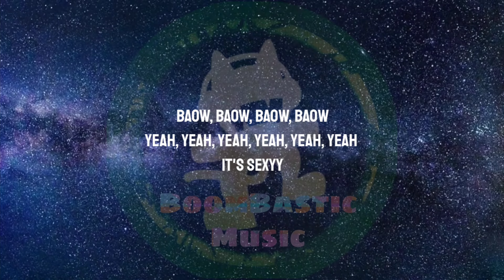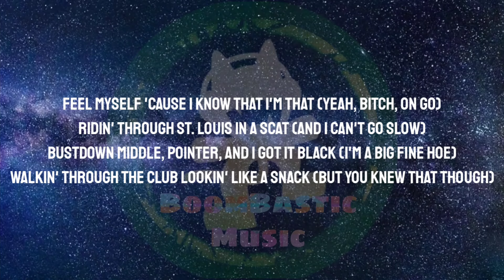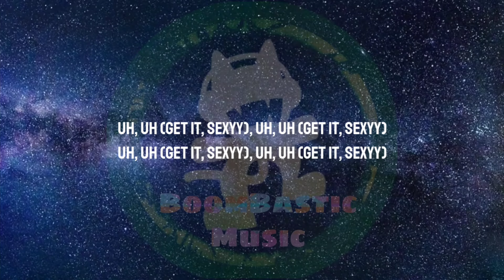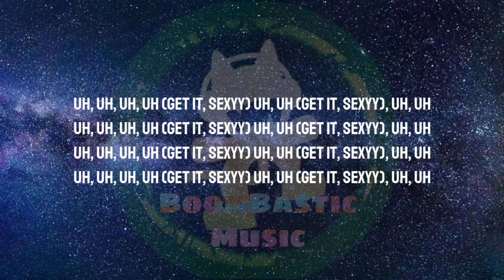Sexyy Red - Get It Sexyy ( Lyrics )